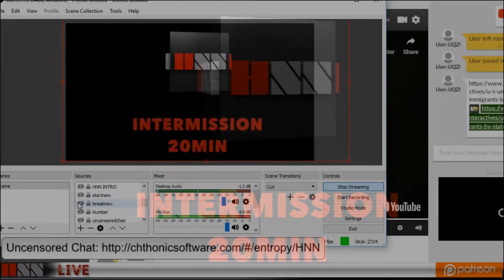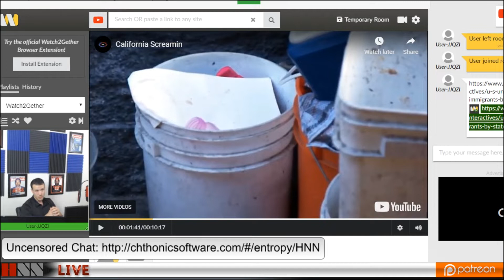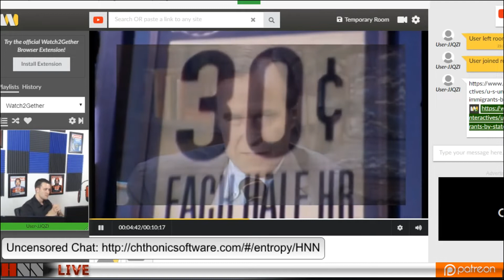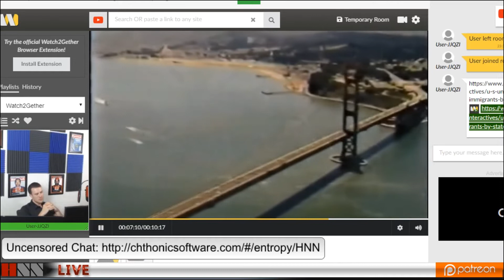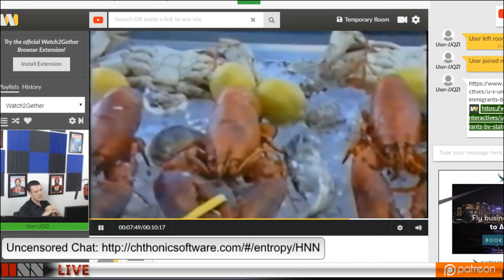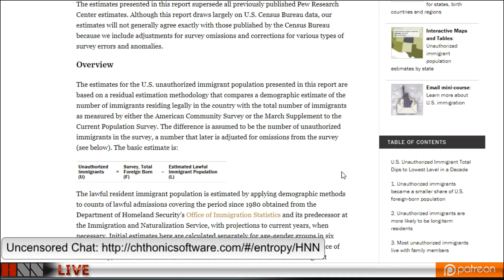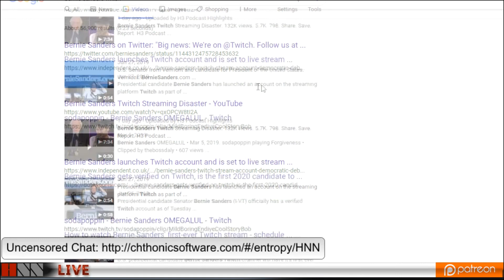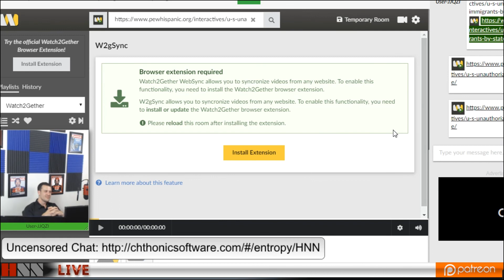Hard News Network Live Stream Discussing California Screamin and Other Topics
I go on the Hard News Network Stream to breakdown my recent upload "California Screamin".  We also discuss the social media summit, censorship, and dive deep into the state of the nation on illegal immigration and sanctuary cities/counties.